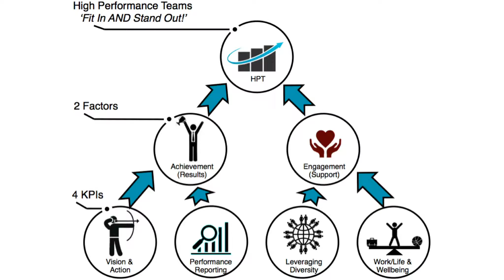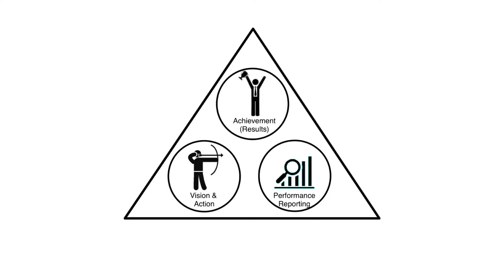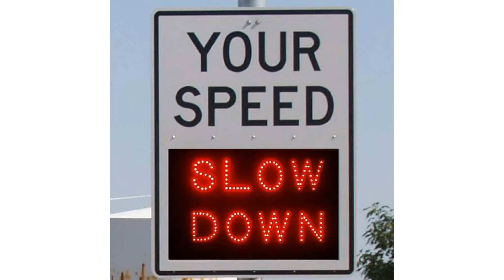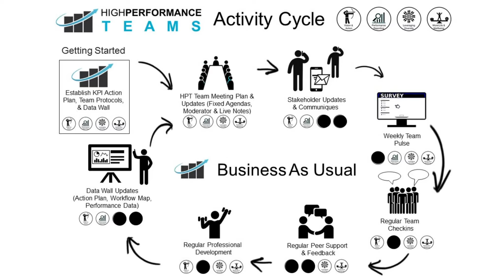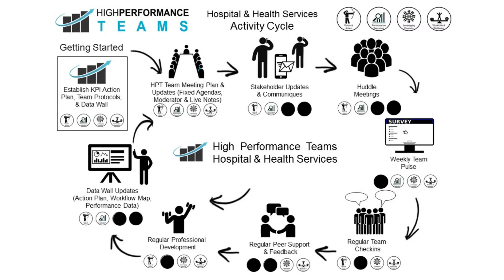High Performance Teams in Hospitals and Health Care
Ben De Young discusses how the High Performance Teams model is producing extraordinary results in Hospitals and the Health Care sector.